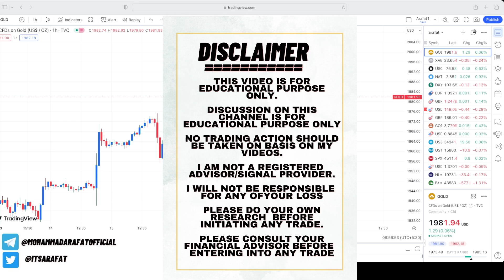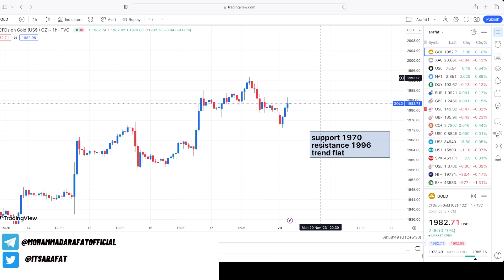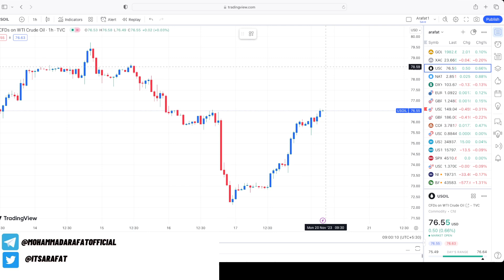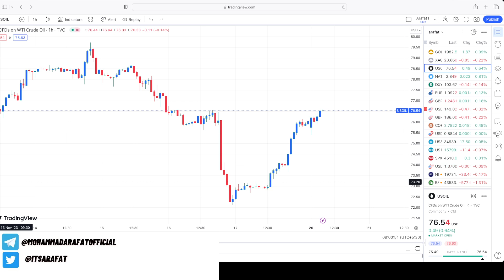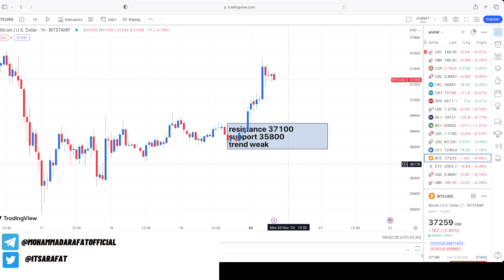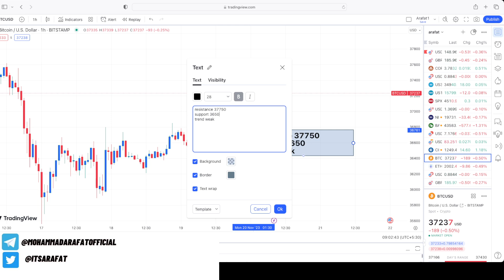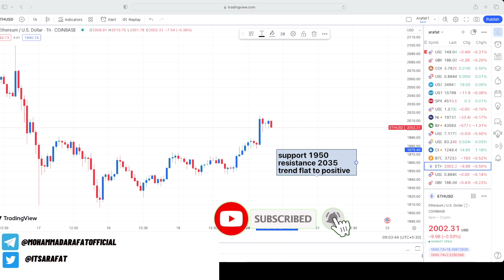Gold XAUUSD Strategy Analysis 20 Nov | XAGUSD Silver Analysis Live Today | Commodity Market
xau/usd strategy
trading newsletter
market podcast